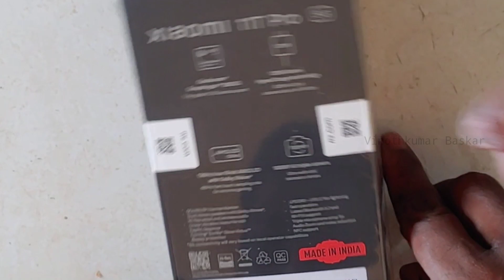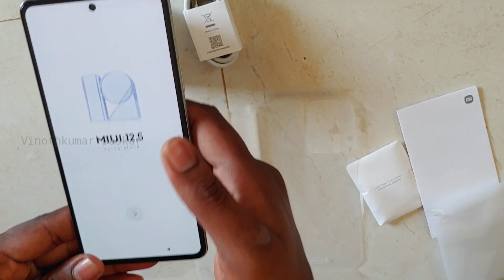A Quick Unboxing of Xiaomi 11T Pro 5g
Build :: Gorilla  Glass Victus front, Aluminum frame, Glass back

Extra features :: IP53, dust and splash protection rating

Display :: 6.67 inches 1080x2400 pixels AMOLED, Dolby Vision, 1B colors, 120Hz Refresh Rate, HDR10+ supported.

Chipset :: Octo core SD888 5G (5nm) Processor

OS :: Android 11 based MIUI 12.5

Memory type : UFS 3.1

Variants :: 8/128 or 8/256 or 12/256

Cameras :: 180MP(Wide), 8MP(Ultrawide), 5MP(Telephoto Macro), 16MP(Selfie)

Video features :: Upto 8k@30fps

Audio Tuned by Harman Kardon

No 3.5mm jack

Stereo Speakers available

Sensors :: Side Mounted finger print sensor, gyro, accelerometer, Proximity, IR, Barometer, Compass

Charging Technology :: 120W Fast Charging with Type C